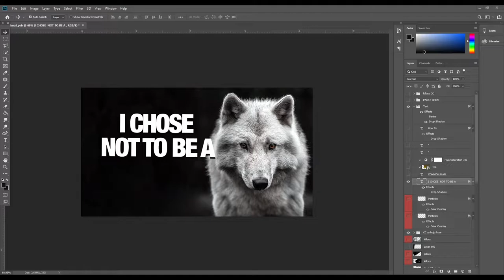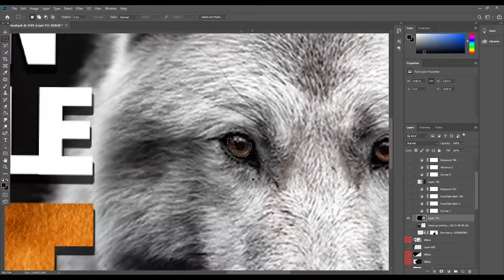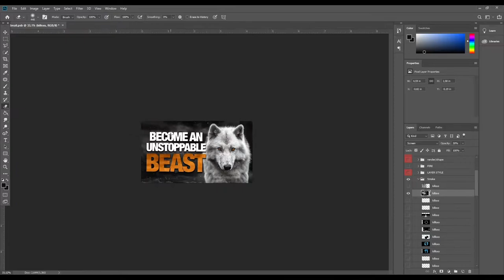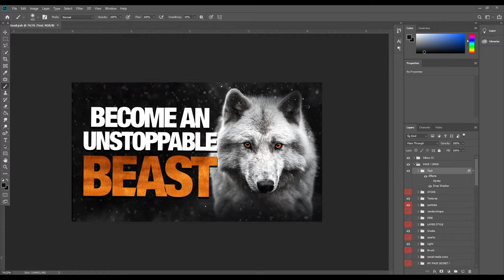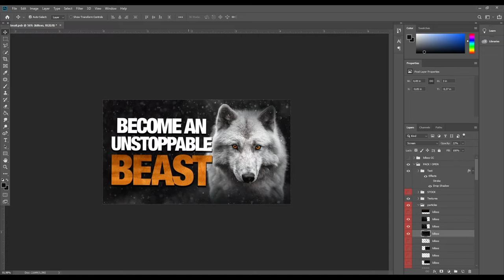Making a Thumbnail - Motivational Niche (x7 speed) | Adobe Photoshop 2021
This video showcases the process of me making a YouTube thumbnail in Adobe Photoshop 2021 for my client's YouTube channel.

If you'd like to give your channel a total makeover and/or need someone to help you design professional YouTube thumbnails for the motivational niche, and you liked what you saw in this video, then contact me at , and we'll see what we can do.